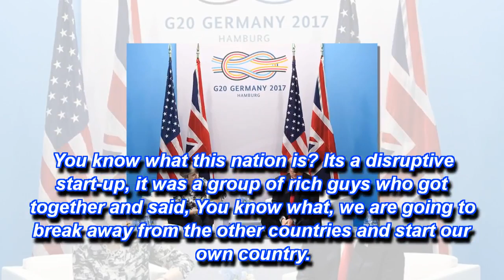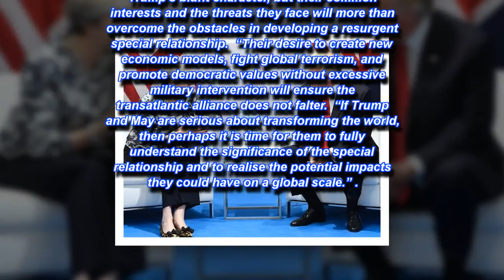BREAKING A new special relationship? Brexit Britain and Donald Trump embrace ‘shared vision’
A NEW special relationship between Britain and the United States looks to be forming as the UK’s decision to leave the European Union (EU) means the country is looking across the Atlantic more and more.